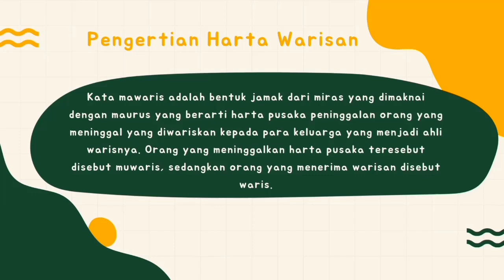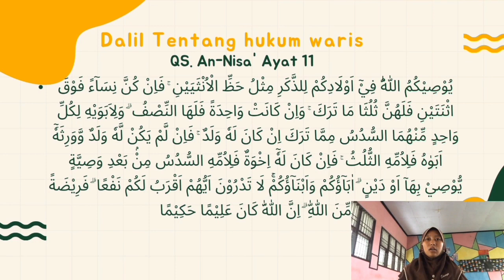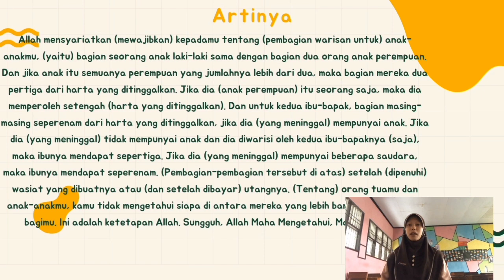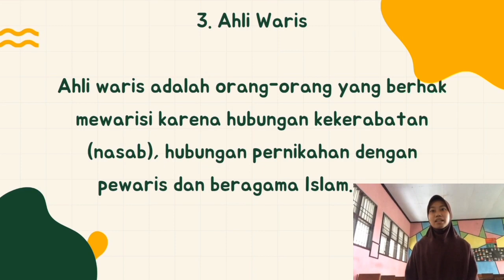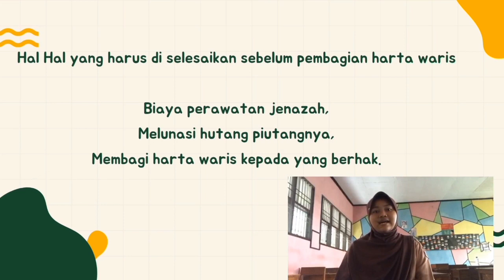Presentasi Materi PAI Kelas XII - Mawaris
Materi ke 3 semester genap kelas XII mata pelajaran PAI adalah Mawaris.

Presentasi disampaikannya oleh kelompok 3 Kelas XII MIPA4 SMA Negeri 1 Yosowilangun, dengan guru pengajar Dr. Abdul Muis, M.Pd.I